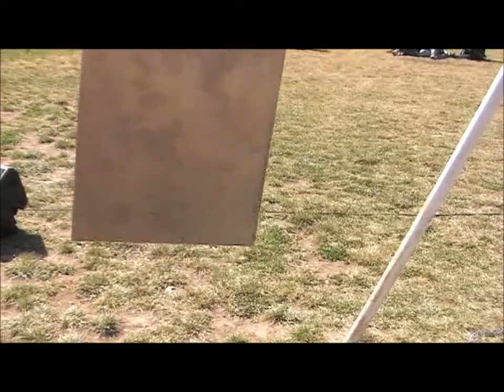Papilion Larva - Live - Mountain Projection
Highlights from Papilion Larva's 2008 concert.